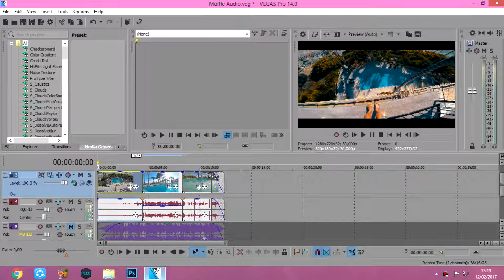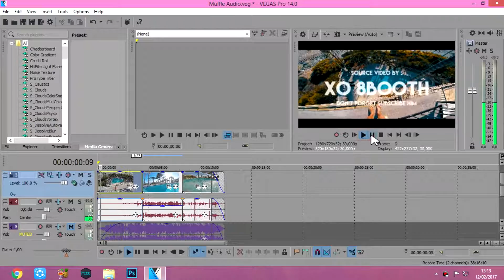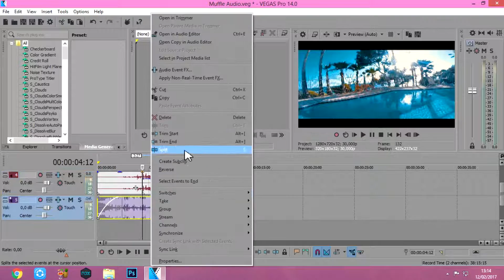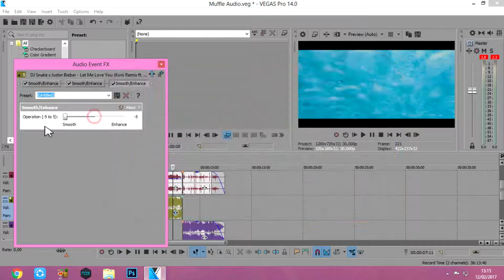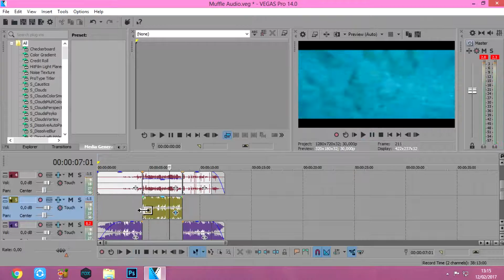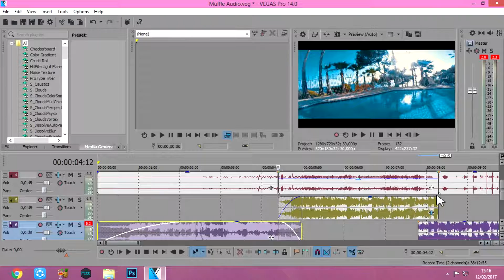Sam Kolder Inspired - Muffle/Underwater Audio Effect [Vegas Pro Tutorial]